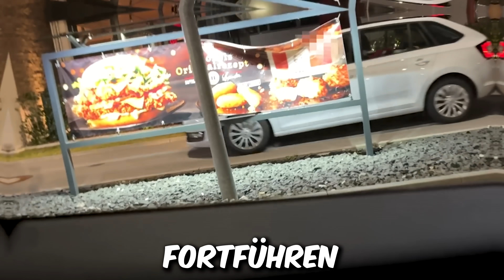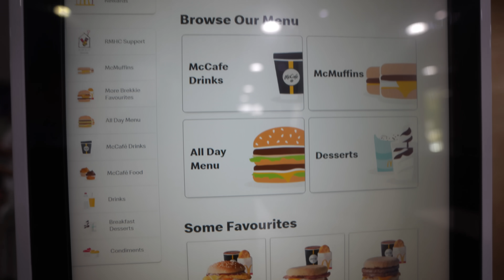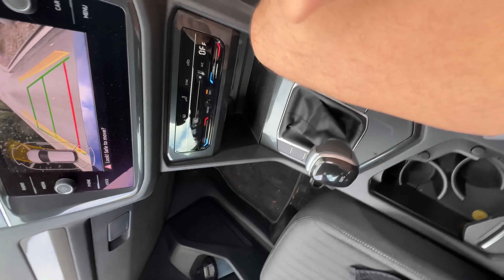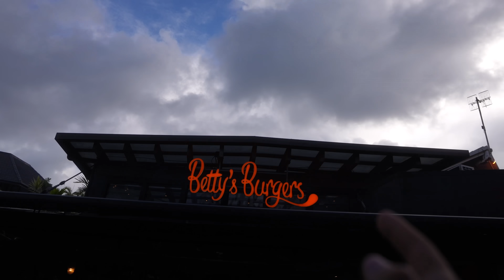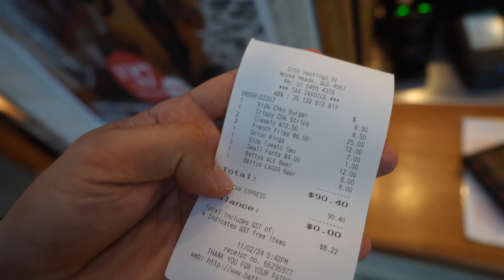1 Tag das essen was die AUSTRALISCHE FAMILIE vor mir bestellt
Match Masters hier downloaden um die Chance zu bekommen, ein iPhone zu gewinnen. Der Gewinner wird am 3. März auf Match Masters Instagram bekannt gegeben.
 ᵂᴱᴿᴮᵁᴺᴳ

 ᵂᴱᴿᴮᵁᴺᴳ

Über den Link erhältst du 1 Monat gratis auf deine neue WHOOP
Mitgliedschaft oder du kannst WHOOP 4.0 für 0 EUR 1 Monat testen.
ᵂᴱᴿᴮᵁᴺᴳ

Trainingspläne und Kcal tracken:  -20% bei GYMKY mit Code: FRANKLIN
ᵂᴱᴿᴮᵁᴺᴳ

ᵂᴱᴿᴮᵁᴺᴳ

Verwende meinen Weiterempfehlungs-Link zum Kauf eines Tesla-Produktes, um eine Gutschrift zu erhalten, die z. B. gegen kostenlose Supercharger-Meilen, Fanartikel oder Zubehör eingelöst werden kann.
ᵂᴱᴿᴮᵁᴺᴳ

🛒 Meine Amazon Favoriten (Fitness, Streaming, Kochen etc.):

Euer Julian